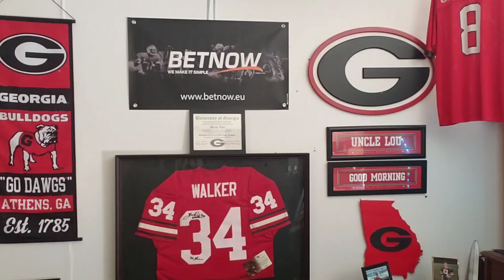BREAKING NEWS! PAUL FINEBAUM ACCIDENTALLY TELLS THE TRUTH ABOUT ALABAMA